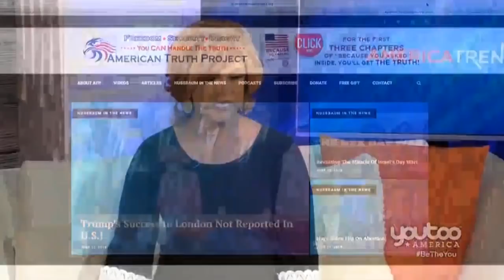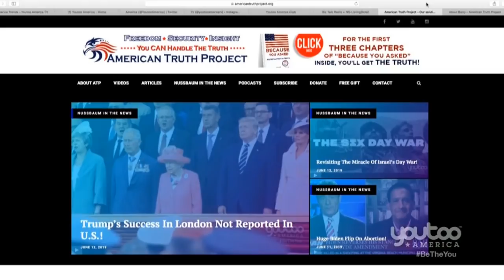Iran Blows Up Ships in Gulf, No Retaliation Yet!!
An ATP Report Production - In this episode, Barry Nussbaum appears on Youtoo America, America Trends with Aimee Fuller. Barry & Aimee discuss how the United States does not believe the threat from Iran is over.